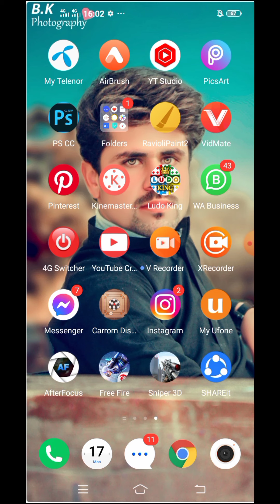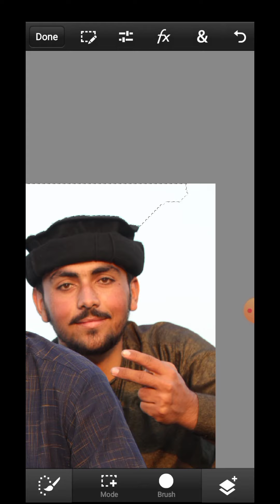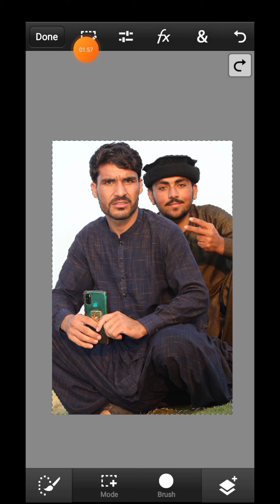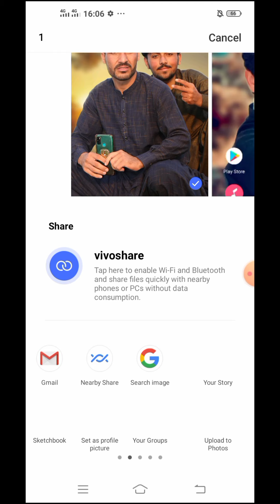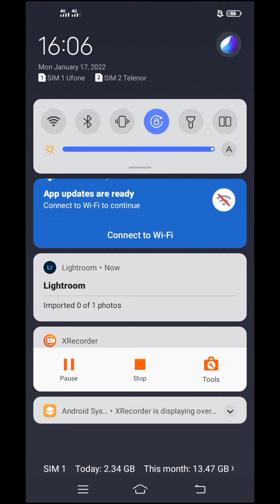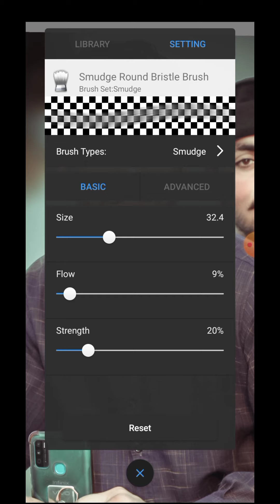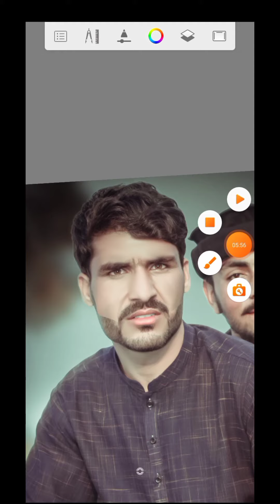How to Ps cc touch Editing! and autodesk sketchbook! face smoth editing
Face editing autodesk face smooth
Ravioli paint2 face smooth
Autodesk sketchbook editing
Face editing

Face ko kaisy saff karee
Photo ka chahra kaisee saff karee

Photo ko kaisy banayee
Autodesk main photo kaisy bantee hai

Ravioli paint2 main face kaisa banta hai

Autodesk main face mood kis tarah Karen
Autodesk mein face ka smooth kis tarah banaen
Rally pen to field image problem solve
Autodesk mein dadhi ka cutting kis tarah Karen
Autodesk mein dadhi kis tarah banaen

Ps cc touch apps link
Face smooth editing
Autodesk sketchbook editing
Face editing

How to remove background in ps touch

Ps touch main background kaisy change karee

How to remove one click background change

Ps touch
Photoshop

Mobile main Photo ka background kaisy change kree
Pscc touch 2019.

App link pscc

Pcc touch apss

Pscc main Photo kaisy banayee

Photoshop mobile app main photo kaisy banayee

Pscc mobile apss

Pscc mobile apss

Pcc main Photo kaisy banayee

Pscc main background kaisy change karee

Face smooth
Face smooth

Lightroom new prest kaisy download karee

Lightroom new prest

Jo bhi masla hai comment main batayee

Bk Editing Zone